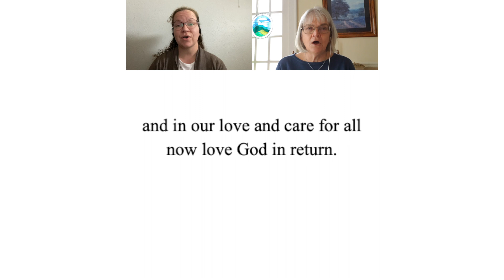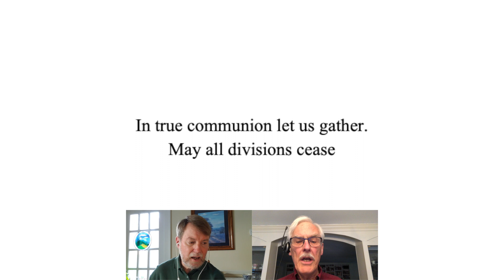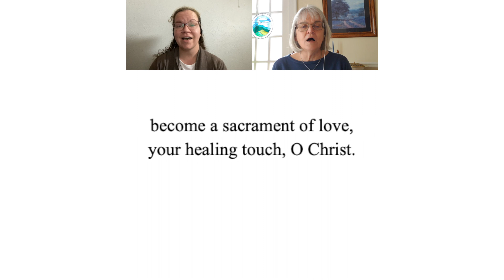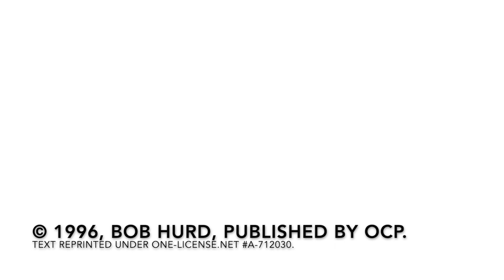Ubi Caritas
Sunday Hymn Sing 45
Holy Thursday
This hymn, "Ubi Caritas," offered by our St. Joseph Parish Music Ministry, is the traditional text during the Washing of Feet at the Evening Mass of the Lord's Supper. Inspired by Jesus, the master servant, may we share the love of God by serving those we encounter.